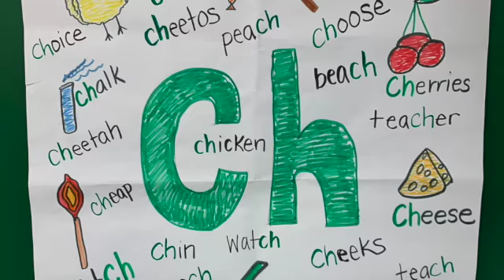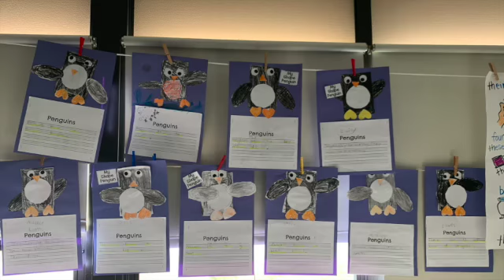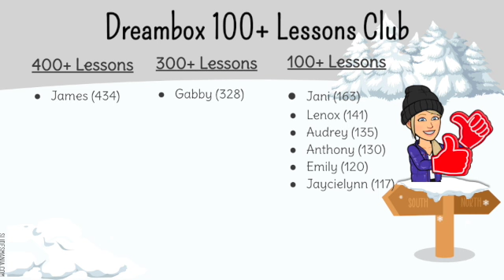Welcome Back - January 25-29, 2021 - SD 480p